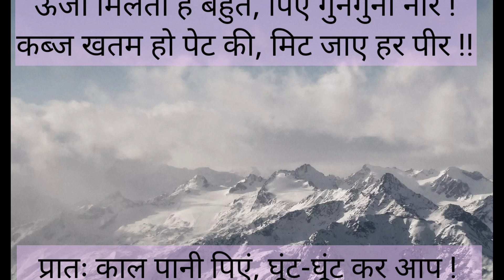जीवन सुधार मंत्र#आयुर्वेदिकउपाय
आयुर्वेदिक उपचार की दोहावली। जीवन जीने का सरल उपाय।